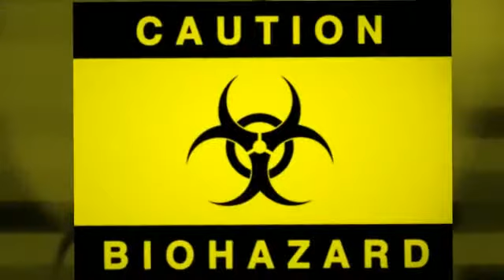Medical Waste Disposal Davidson County NC, Hospital|Chemical|Management|Companies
Crime scene clean up is a very important yet very sensitive work. It is most often needed during times of distress. There is also a lot of danger and risk that comes with handling biological materials. It's very important that you hire right company that is qualified to do the job correctly. People don't realize there is even a need for this type of service unless in till something happens to you.

Anytime there is a violent crime or suicide that produces biological waste such as blood and other bodily fluids there is a need for crime scene cleanup. The police department does not offer this service after a crime beyond taking what they need for evidence. The rest is left for the home or business owner to handle. This can be a very difficult time for those who have lost a loved one due to a violent crime or suicide and cleaning up afterwards should not be left to them.   When the police have finished - the healing process needs to begin. But the daunting prospect of cleaning up after a violent crime can only prolong the trauma.

Instead, we offer crime scene cleaning service that is done in a timely manner, 24 hours a day 7 days a week in most cases just hours after you call. Our crime scene cleanup teams always work in compliance with all federal, state and local laws to ensure that the home is free from all biological waste. Our team always follows up with the client to make sure that they are satisfied with completed clean up.

Medical Hospital Waste Disposal is one more service we offer, we pride our self in set up a schedule

List of services we offer:
Hazmat Cleanup Companies
Disaster Clean Up
Hazardous Waste Disposal
Biohazard Clean Up
Hospital Waste Management
Crime Scene Cleaning
Hoarder Cleanup
Aftermath Cleanup
Accident Clean Up
Hazardous Waste Removal Companies
Biohazard Waste Disposal Companies
Pharmaceutical Waste Disposal
Biohazard Cleaning
Crime Scene Clean Up
Trauma Cleanup
Death Cleanup
Blood Cleanup
Suicide Cleanup
Meth Lab Cleanup
Bio Hazard Cleanup
Hoarding Cleanup
Vehicle Blood Clean Up
Tear Gas Remediation
Biohazard Remediation And Removal Services

Crime Scene Clean up Pro's

5540 Centerview Drive